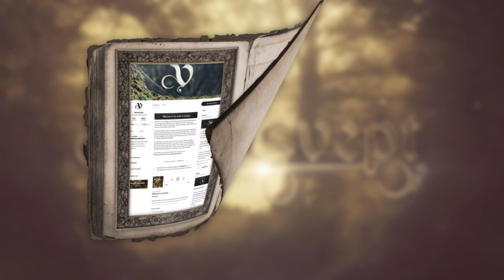Adventure Music - Vindsvept - Song of the Forest Folk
It's never a bad time for some happy, bouncy and folky tunes. I recorded jaw harp, spoons, a shaker, and a washboard for this tune.  It's always fun when things get a bit out of hand.

I hope you like the tune, I had a lot of fun writing it. Have a fantastic day everyone!